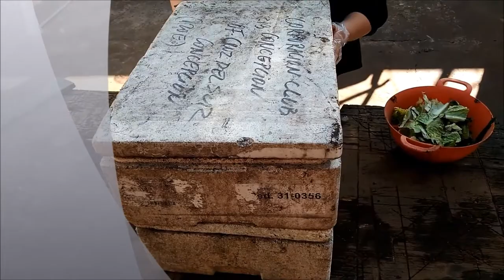Lombricultura para huerto orgánico urbano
El curso de huerto orgánico urbano tiene como finalidad que aprendas como implementar un huerto en casa con materiales reciclados y/o de bajo costo, además con la lombricultura podemos reciclar los desechos orgánicos que se producen en casa y obtener un abono 100% natural para tus cultivos.